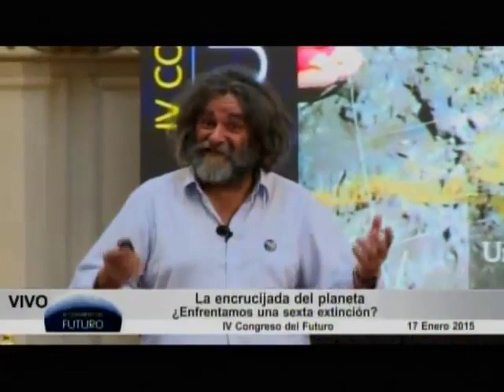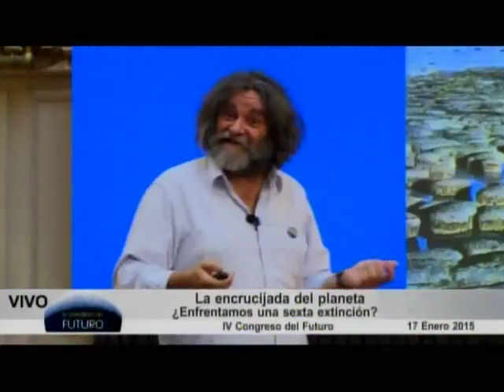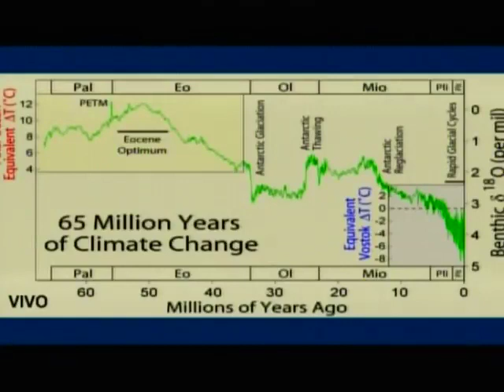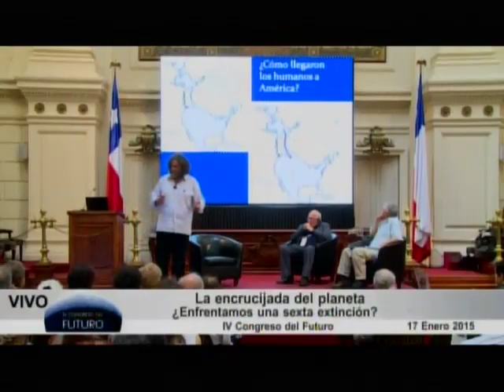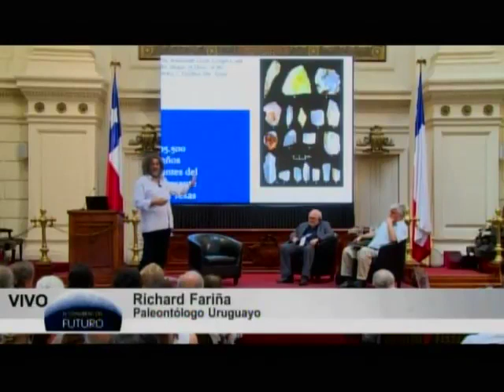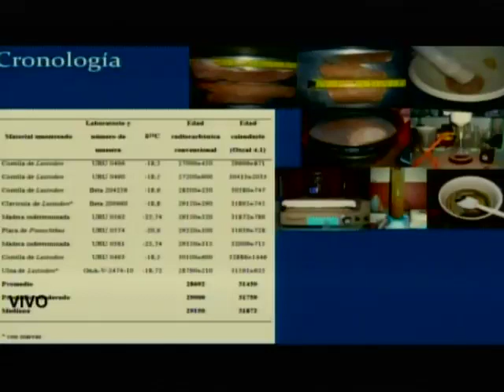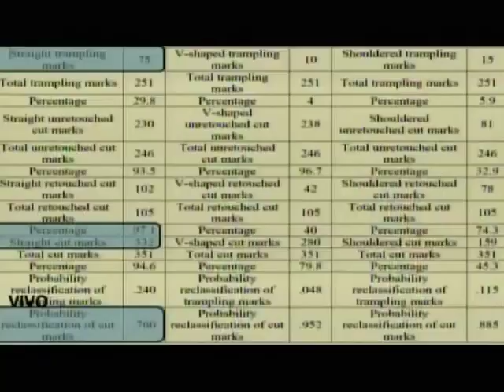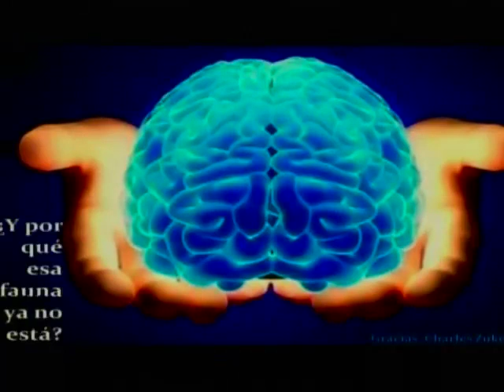Richard Fariña, en el IV Congreso del Futuro.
Richard Fariña, participa el IV Congreso del Futuro.
Macrotema: La encrucijada del planeta.
¿Enfrentamos una sexta extinción?

Richard Fariña, es aleontólogo uruguayo. Autor de los libro «Megafauna, Giant Beasts of Pleistocene South America», «Hace Sólo Diez Mil Años» y «Megafauna para niños». En la actualidad trabaja en el yacimiento del Arroyo del Vizcaíno, un sitio con evidencias de presencia humana a la edad inesperadamente alta de unos 30.000 años.